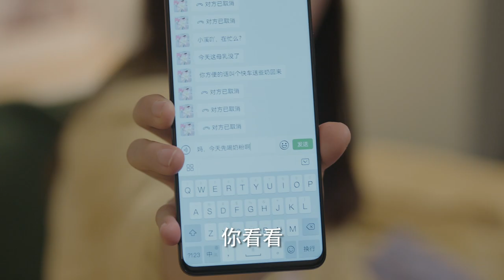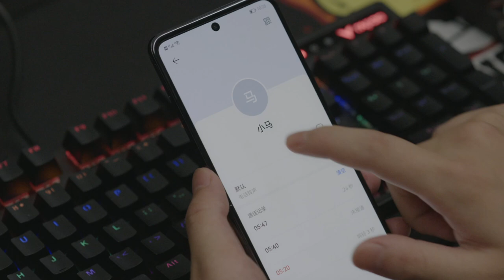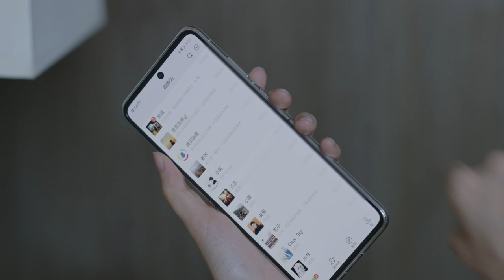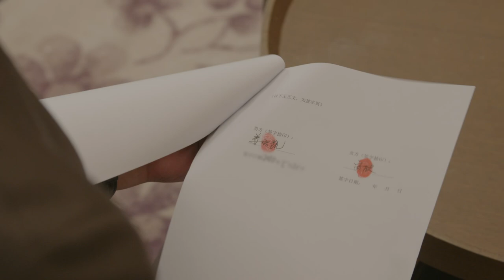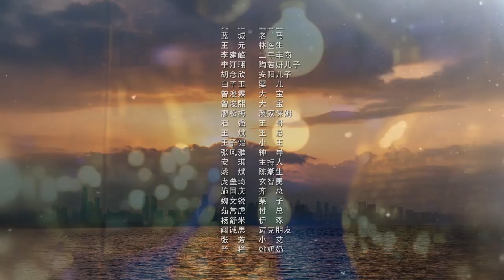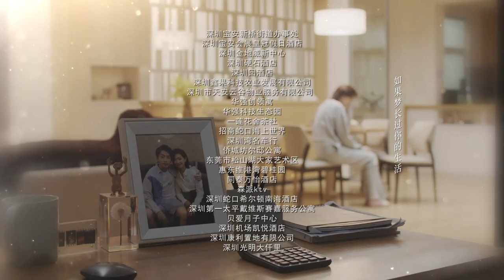[Multi-sub]《女士的品格》第12集｜万茜 刘敏涛 邢菲 白客 Lady's Character EP12【捷成华视偶像剧场】